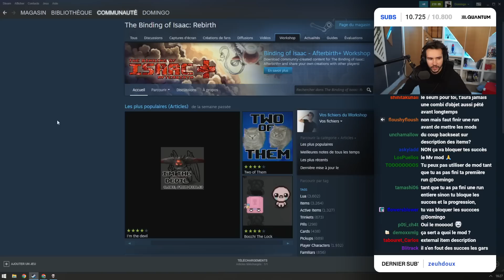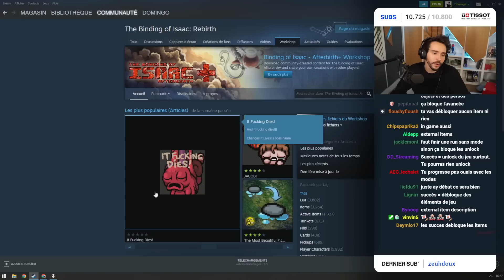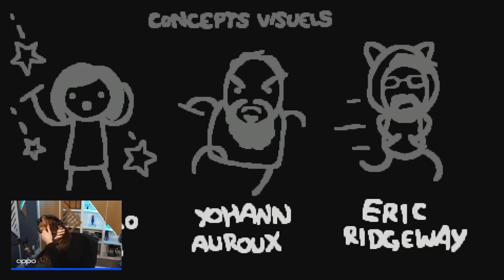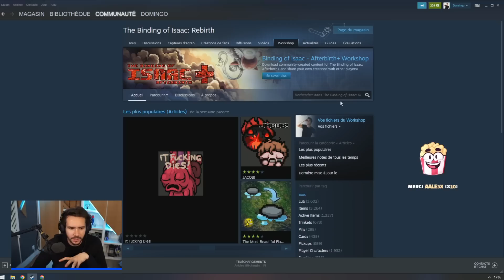Je ressors le bébé qui pleure ! (The Binding of Isaac)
Et pourquoi pas ?